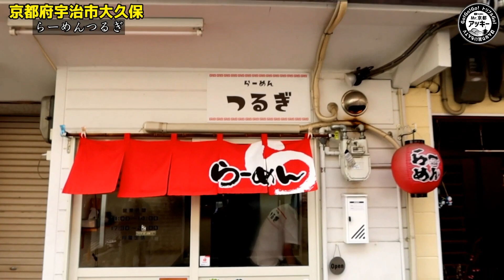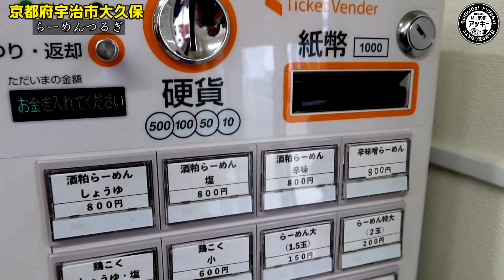【京都ラーメン】知る人ぞ知る！飲み屋街にそびえ立つ身も心も温まる酒粕ラーメン専門店に初潜入！【らーめんつるぎ】Kyoto Ramen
【本日のお店】